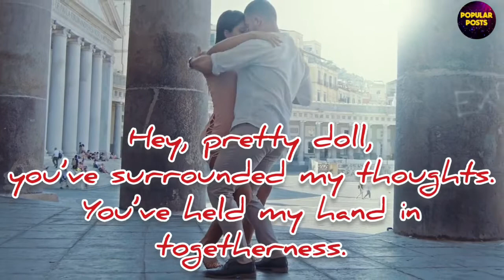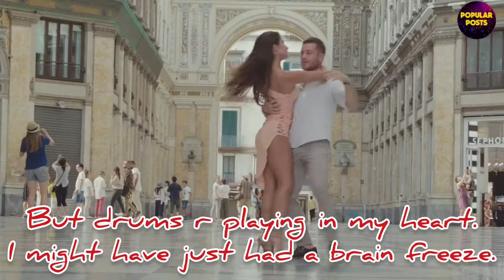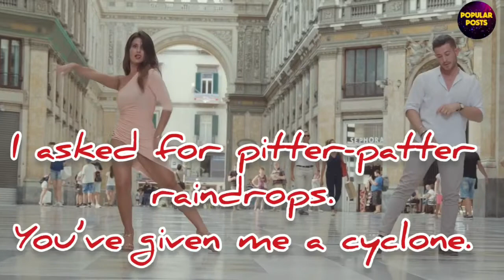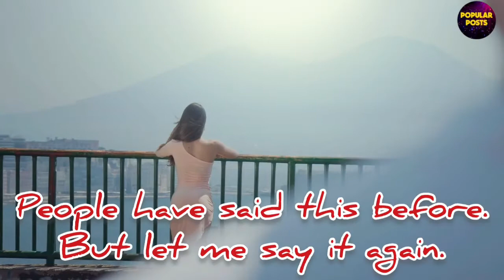ButtaBomma Telugu Superhit Song | Armaan Malik | Latin SALSA Dance Mix with English subtitles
ButtaBomma Telugu Superhit Song | Armaan Malik | Latin SALSA Dance Mix with English subtitles | Popular Posts |

Video from Señorita Bachata remix.

The video will get deleted Immediately.